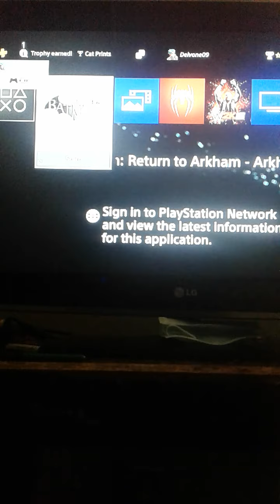Batman arkham city let's play part 6